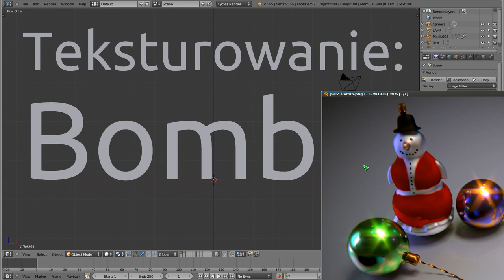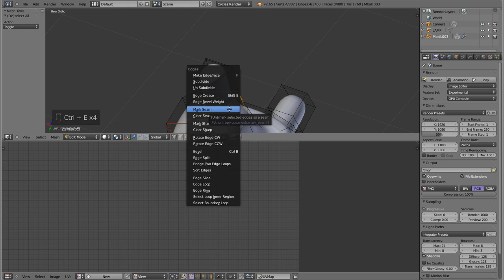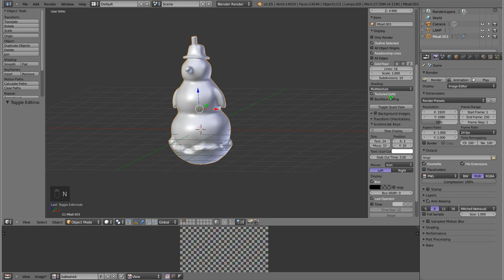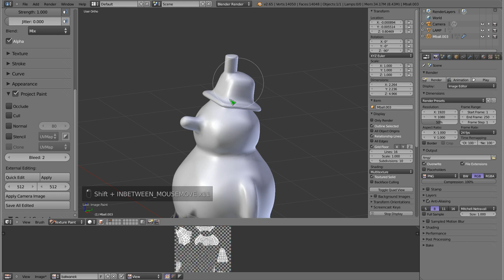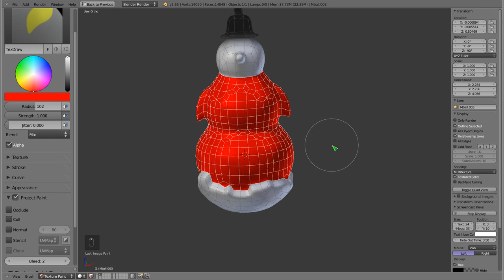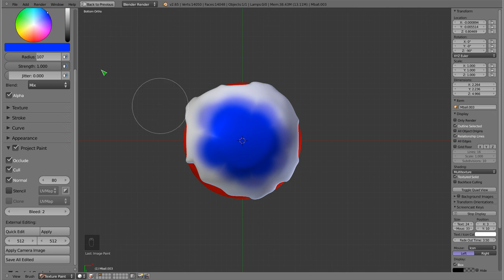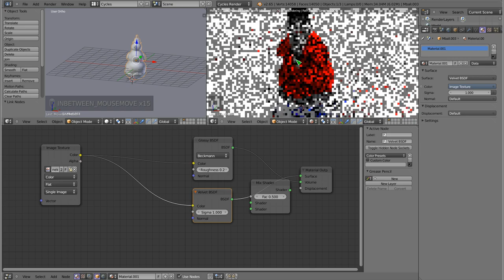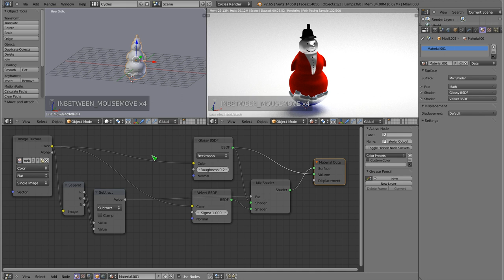Polski Kurs Blendera: Teksturowanie bałwanka bombki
Witam! Jest to kolejny "świąteczny" tutorial wynikający z potrzeby chwili, w którym przedstawiam zastosowanie blendera do teksturowania bałwanka wymodelowanego w innym tutku Teksturowanie prowadzimy za pomocą mapowania UV a następnie ręcznego malowania modelu w oknie 3d. Jest to proste, przyjemne i co ważniejsze pozwala mi powrócić do wielu wcześniej opowiadanych rzeczy w Polskim Kursie Blendera i trochę je przypomnieć. Zapraszam na chwilę relaksu do tego miłego zajęcia, a więcej tutoriali na podobny i poważniejsze tematy znajdziecie na